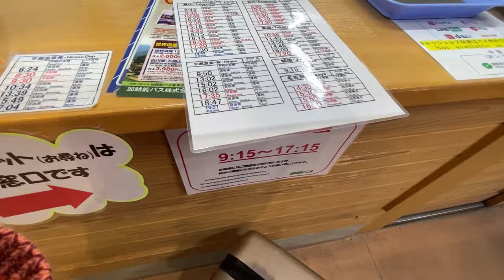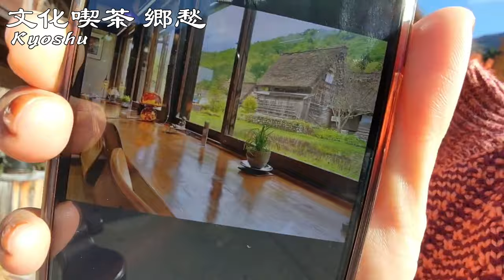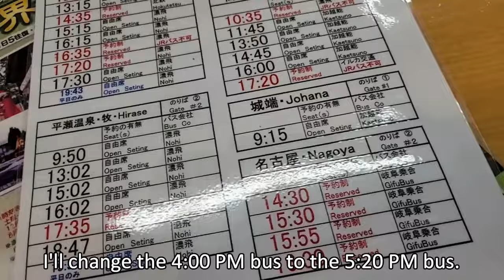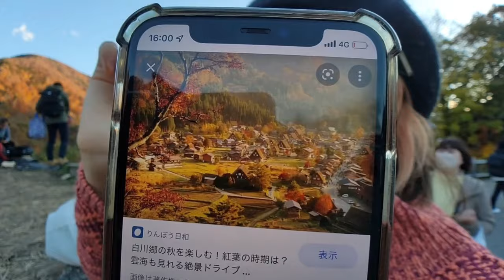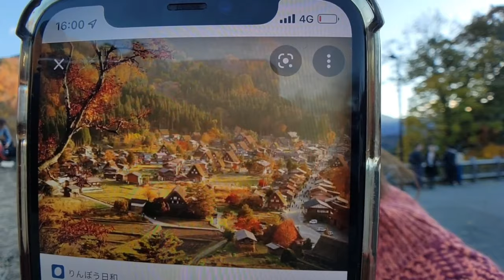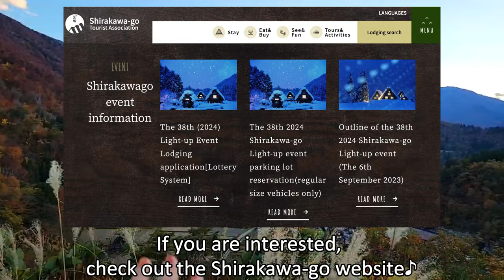GIFU🇯🇵 Shirakawago Perfect Guide in Autumn 🛖🍁 Japanese countryside! Japan Travel Vlog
Today, I will take you to SHIRAKAWAGO in Gifu, Japan ٩( ᐛ )و

Autumn leaves season in Shirakawago : Around late October to early November🍁
Shooting Date : November 7th

ーーーーーーーー MAP ーーーーーーーーーーーー
Kanazawa Station (Kanazawa Station)

I'm Japanese, born in Wakayama, now living in Tokyo♪

ーーーーーーーーーーーーーーー